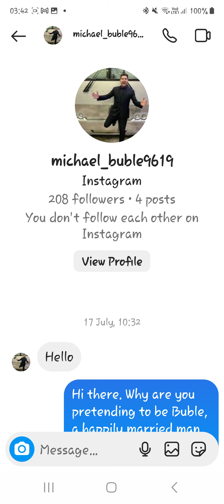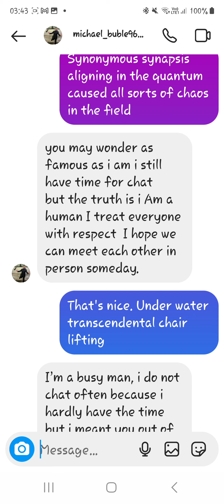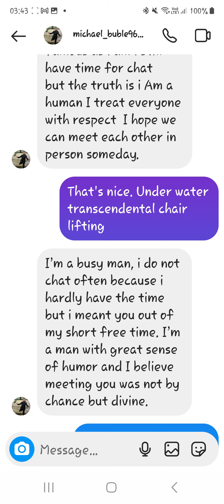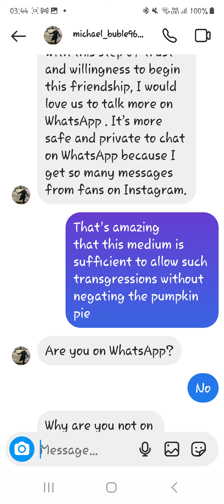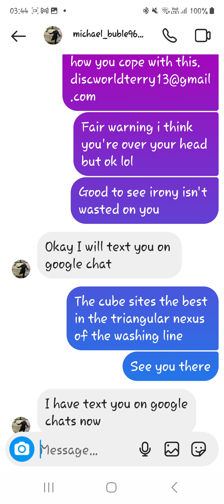The prequel to Mr Bible!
I found the Instagram chat for Mr Bible! 😆 Prequel to the Google Chat, which boiled his brain!